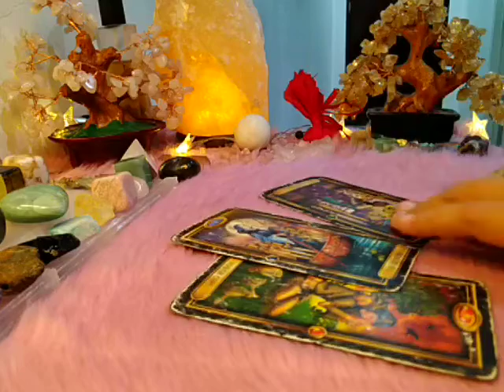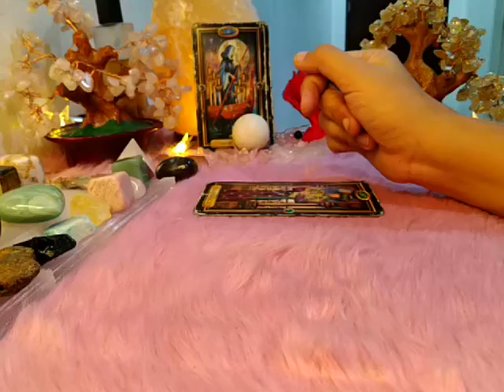Aries "MONEY DAILY" November 10, 2020